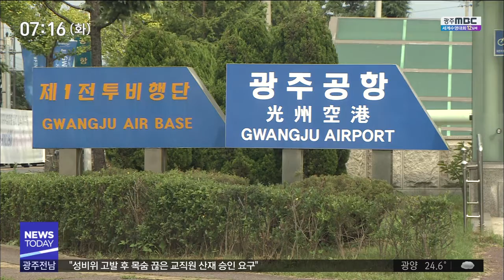[뉴스투데이]소음피해 보상 '청신호'..이전 나서야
(앵커)
광주 군공항 주변 주민들을 위한
소음피해 보상에 청신호가 켜졌습니다.

소송을 하지 않고도
보상을 받을 수 있는 법률안이
국회 국방위원회 법안심사소위원회를
통과했습니다.

군공항 이전 작업에도
긍정적인 영향을 미칠 것으로 전망됩니다.

이계상 기자..

(기자)
군용 비행장의 소음방지 및
소음피해지역 지원에 관한 법률안이
국회 국방위 법안심사소위원회를 통과했습니다.

관련 법률안은
지난 2004년 처음으로 상정된 이후
무려 15년동안 국회에서 계류중이었던
13건의 유사 법안을 통합 조정해 마련됐습니다.

이 법안이 본회의에서 최종 통과될 경우
군공항 소음피해 주민들은
소송을 하지 않고 관할 구청 등에
신청만해도 보상을 받을 수 있게 된 것입니다.

또한 민간공항 지역과 마찬가지로
소음 피해를 줄이기 위한
주민 지원대책이 마련되는 길도 열렸습니다.

(인터뷰)국강현
"주민 삶과 직결된 만큼 이번 국회에서 끝내야"

군공항 소음 피해 관련 배상액을 보면
광주에서만 825억 원에 이르고,

전국적으로는 소송진행중인 사건까지 포함해
1조 2천억 원이 넘어설 것으로 전망됩니다.

결국 관련 법과 시행령이 제정되면
소음피해를 해결하는 데, 해마다 수천억원씩의 예산이 추가로 투입돼야할 상황입니다.

이 문제를 근본적으로 해결하기 위해서는
정부와 국방부가 보다 적극적으로 나서서
군공항 이전사업을 추진해야한다는 지적입니다.

(인터뷰)광주시
"이제는 지자체장도 만나고 좀 더 적극적 기대"

군공항 소음 피해 보상이
새로운 전기를 맞을 것으로 기대되는 가운데,

군공항 이전 문제 해결에
미온적이기만 했던 국방부가
어떤 해법을 내놓을 지 주목받고 있습니다.